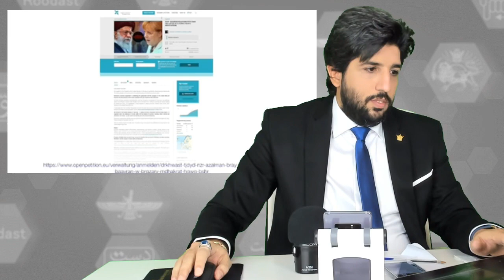نامه جمعی از اپوزسیون به آنگلا مرکل برای تحریم اقتصادی ایران _رودست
حقوق بشر به سبک حضرات در اپوزسیون یعنی مردم ایران را تحریم کنیم، گشنه نگه داریم تا بلکه برای قدرتهای استعماری انقلاب کنند و رژیم چنج اتفاق بی افتد!

بی شرافتی را معنایی دوباره بخشیدند..
امشب در برنامه ام به وقاحت تازه اپوزسیون کوتاه پرداختم..
امید دانا